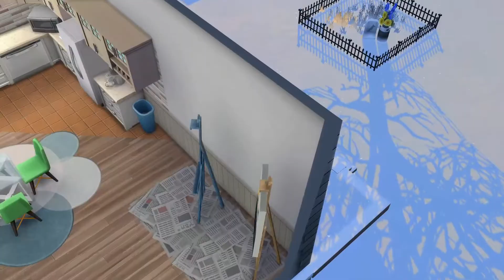Skill Day | ZODIAC LEGACY CHALLENGE | Sims 4 | Gen 2 | Part 6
Zodiac Legacy Challenge by autumnalpixels

Everyone is working on their skills and are planning ahead for the future. Daichi wants his family's future to be as comfortable as possible so he runs around and upgrades everything in his power. Minnow eagerly awaits her first day at work.

Generation Two: Pisces

“Pisces are very friendly, so they often find themselves in a company of very different people. Pisces are selfless, they are always willing to help others, without hoping to get anything back.”

You love to socialize and surround yourself with all different kinds of people. Your parents loved you and raised you to be kind and perhaps a bit sensitive. You can be insecure at times, especially when it comes to your significant other. For some reason, you can’t seem to stay in a relationship for very long. Is there a way to fix this?

Traits: Creative, Jealous, Gloomy
Aspiration: Soulmate
Career: Painter

Goals:

- Have at least two friends of a different race/gender/sexuality than your sim
- Reach level ten of the Painting skill
- Reach level ten of the Painter career, either branch
- Must go through at least two girl/boyfriends before settling down
- Have two kids
- Own a pool (at least a 4x4 size)